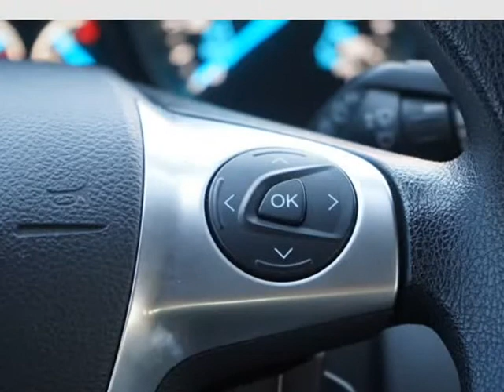2014 Ford Escape 4WD 4dr SE (AURORA, Colorado)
Ethio Motors
890 S HAVANA ST
AURORA